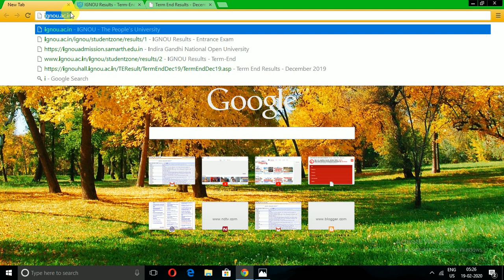IGNOU DEC 2019 EXAM RESULT DECLARE ||IGNOU TERM END EXAM RESULT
ABOUT VIDEO:-

Hello,

Aaj main is video mein aapko bataunga ki December 2019 term end exam result ka first update ho gaya hai.